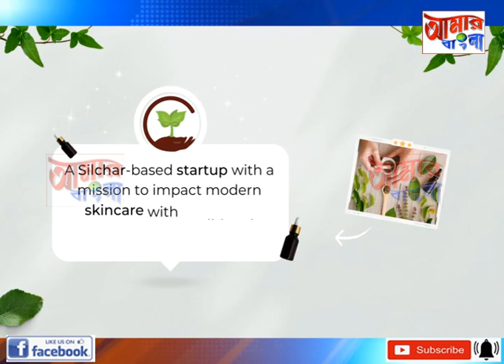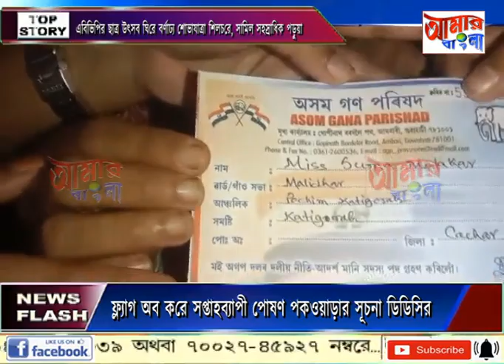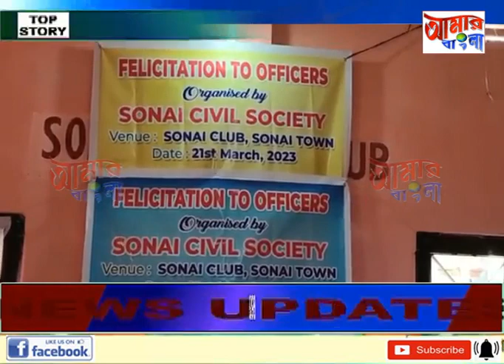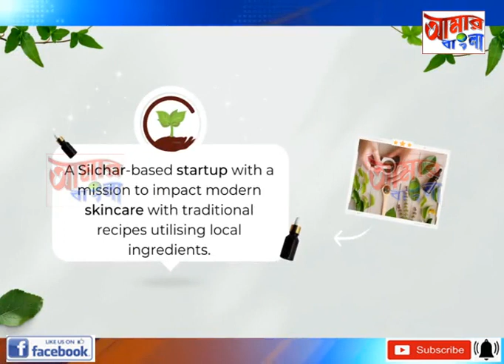AAMAR BANGLA NEWS # 21-03-2023_